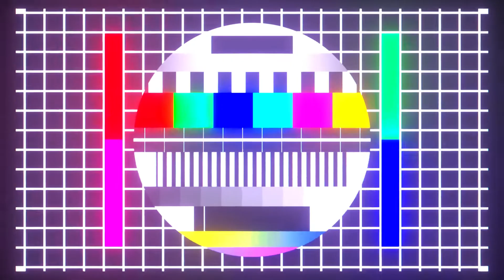IVE - After LIKE موزیک ویدیو کره ای از دخترای «آیو» با زیرنویس فارسی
IVE - After LIKE [Persian Subtitle] موزیک ویدیو کره ای «بعد از دوست داشتن» از گروه «آیو» با زیرنویس فارسی